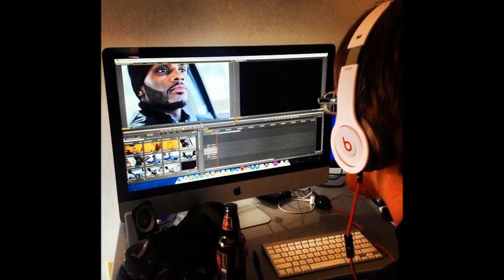The Fly *sneek Peek